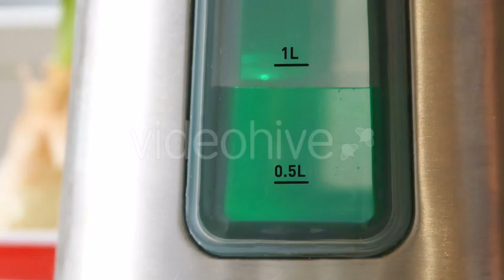Boiling Electric Teapot and Pouring Tea to the Cup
Boiling Electric Teapot and Pouring the Tea to the Cup at Sun Lighted Window in 4h Ultra hd High Definition

Do you want to use my video in your movie?